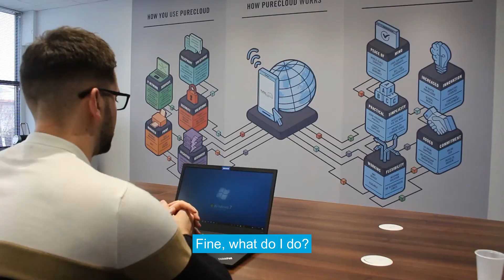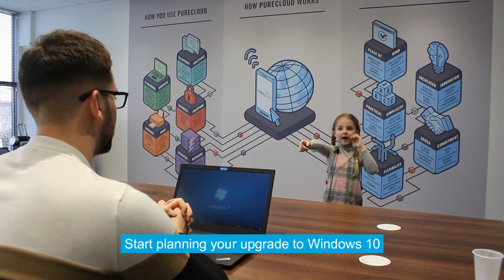PCS Future Talent – Why Running on Windows 7 is Problematic …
Our future PCS talent team are back! This time with a very important message about Windows 7 end of life! Apologies for the sound quality. Managing 10 children with toys in one room is quite challenging!